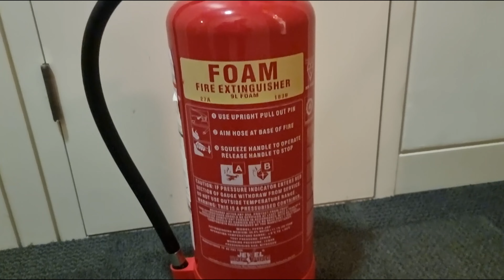What's inside a fire extinguisher 🧯🤔🔥? I whant to known...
I think everyone want to know what is inside